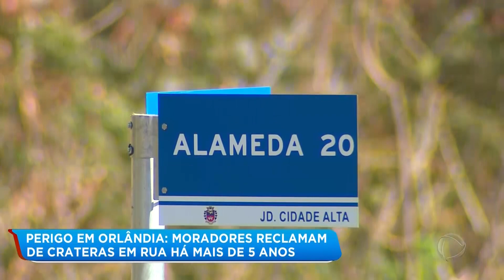Perigo em Orlândia: moradores reclamam de crateras em rua há mais de 5 anos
Moradores de Orlândia reclamam de duas crateras que se abriram numa rua do Jardim São João. O Balanço Geral foi hoje até o local, que está sem nenhuma estrutura desde o início de 2015. Acompanhe na reportagem. .